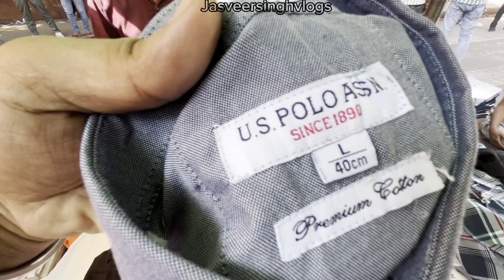Boys jacket sweatshirt सब कुछ इतना सस्ता😱।